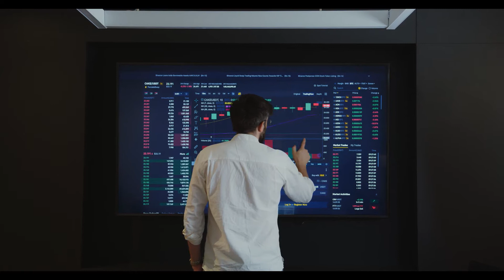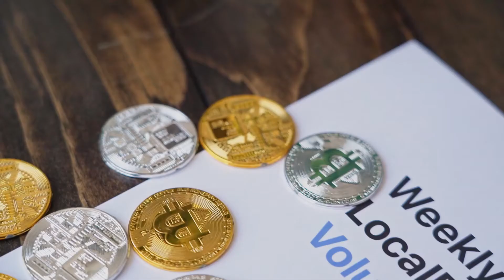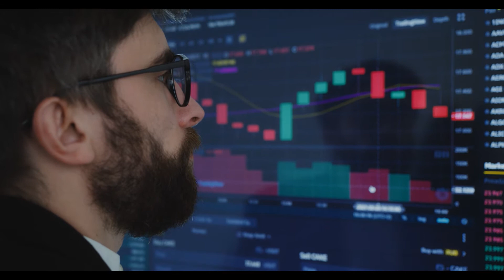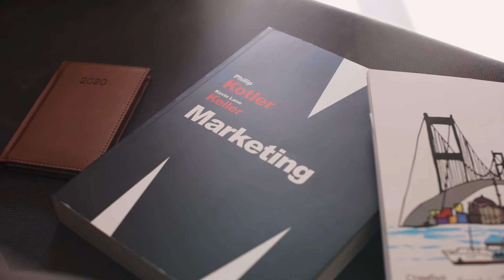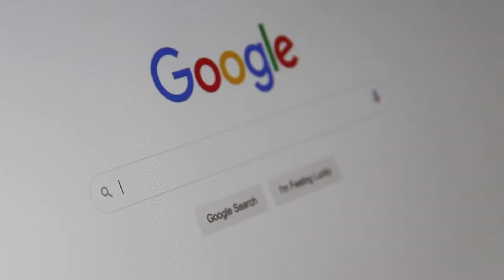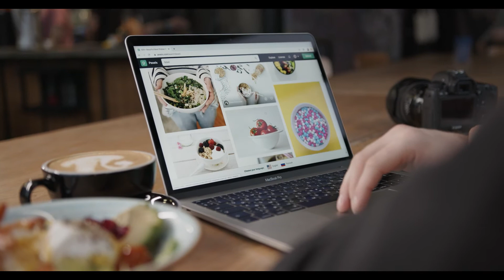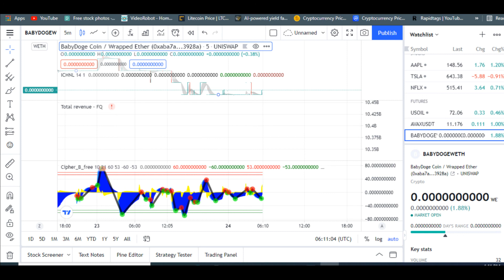BabyDoge Price Live Coin price today is $2.14e-9 USD with a 24-hour trading#crypto#btc#eth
BabyDoge Price Live Data
The live Baby Doge Coin price today is $2.14e-9 USD with a 24-hour trading volume of $11,281,489 USD. Baby Doge Coin is down 7.21% in the last 24 hours. The current CoinMarketCap ranking is #2577, with a live market cap of not available. The circulating supply is not available and the max. supply is not available.

If you would like to know where to buy Baby Doge Coin, the top exchanges for trading in Baby Doge Coin are currently ZT, Gate.io, LBank, WBF Exchange, and CoinW. You can find others listed on our crypto exchanges page.

What Is BabyDoge (BabyDoge)?

BabyDoge is a meme cryptocurrency that seeks to improve upon Dogecoin by improving transaction speeds and adding more deflationary attributes that reward users. Like some other meme cryptocurrencies, Baby Doge awards users by giving them a percentage of every transaction that occurs. That means users’ wallets will receive BabyDoge automatically over time. This reflection encourages more supporters and holders of the coin. BabyDoge bills itself as a “hyper-deflationary” crypto, meaning it will become increasingly more valuable and scarce over time.

BabyDoge was launched in June 2021 and has an ambitious roadmap that includes further efforts for pet charity, NFT marketplace creation, and listing on major centralized crypto exchanges.

Who Are the Founders of BabyDoge?

As with other meme cryptocurrencies, it is unclear who the creators and main team behind BabyDoge are. These developers built BabyDoge using the Binance Smart Chain to create an ecosystem that is still Ethereum-compatible. Since its inception in June 2021, BabyDoge has amassed a community of 250k token holders, 85k Telegram members, 85k Twitter followers, and 45,000 Instagram followers.

What Makes BabyDoge Unique?

BabyDoge is focused on increasing the value of the crypto for its users while donating some proceeds to save dogs along the way. It is also focused on increasing transaction times and improving speeds. Like its “father,” Dogecoin, BabyDoge seeks to bring its investors “to the moon” in terms of value.

How Many BabyDoge Coins Are There in Circulation?